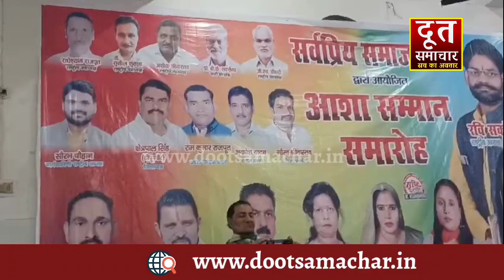सर्वप्रिय समाज पार्टी के राष्ट्रीय अध्यक्ष के नेतृत्व में आशाओं को किया गया सम्मानित..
Doot Samachar

इटावा यूपी

 लोक सभा चुनाव में एक बार फिर सर्वप्रिय समाज पार्टी के राष्ट्रीय अध्यक्ष रवि सक्सेना द्वारा आज सैकड़ों की संख्या में आशाओं को शोल उढ़ाकर सम्मानित किया ।

वही राष्ट्रीय अध्यक्ष रवि सक्सेना ने बताया महिलाओं का सम्मान करना चाहिये महिलाएं समाज की हिस्सा है, सरकार द्वारा महिलाओं को आशा के रूप में समाज मे काम करने के लिए रखा गया वही आशाओं को सरकार उचित वेतन नहीं देती है, जिससे आशाओं का परिवार नहीं चल सकता है ।

केवल आशाओं को सिर्फ दो हजार रुपये दिये जाते है जिससे उनका घर का गुजारा नहीं होता है अध्यक्ष ने कहा हम सरकार से मांग करते है आशाओं को 15 हजार रुपये महीना दिया जाए और हम हमेशा आशाओं के साथ खड़े है  ।

बाइट-रवि सक्सेना राष्ट्रीय अध्यक्ष सर्वप्रिय समाज पार्टी